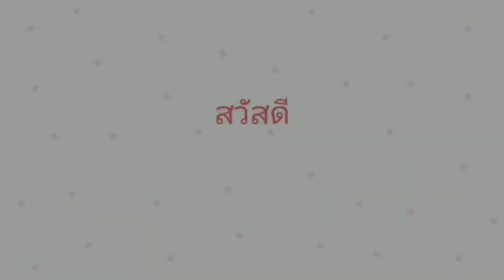อาหารอิสานซุปมะเขือใส่เห็ดหูหนู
Line : pp..456